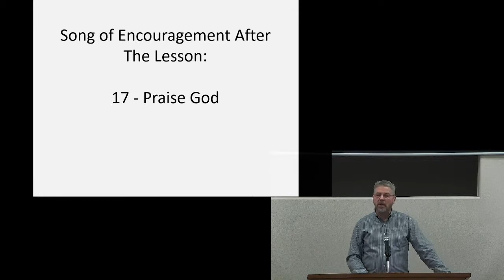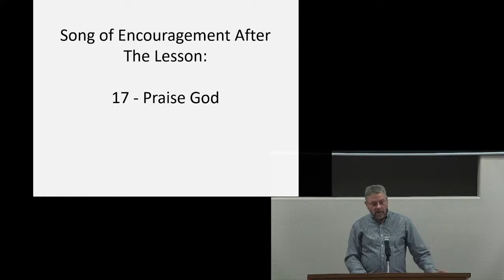Are You Ready? ~ Sunday Assembly for January 23, 2022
The January 23, 2022 assembly of the Church of Christ in Boise.

Sermon by Dave Crutchfield.